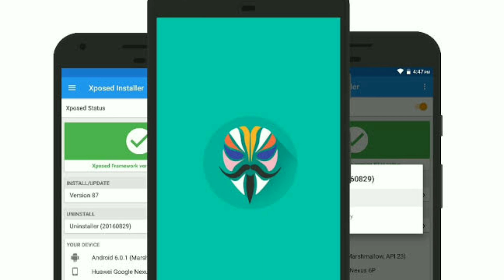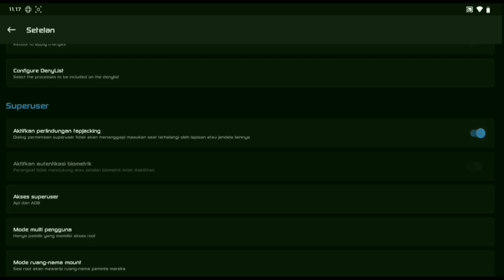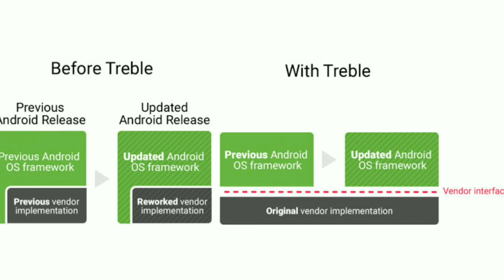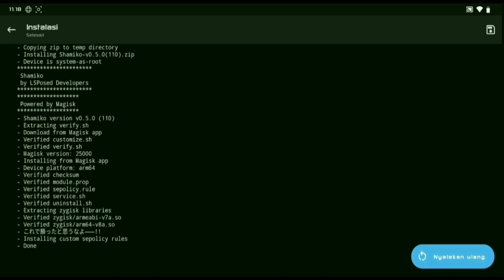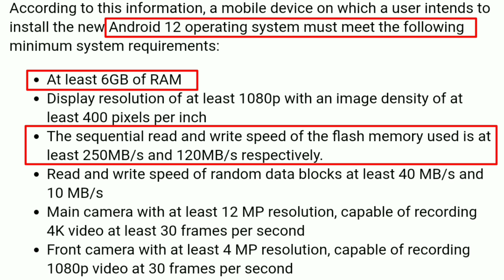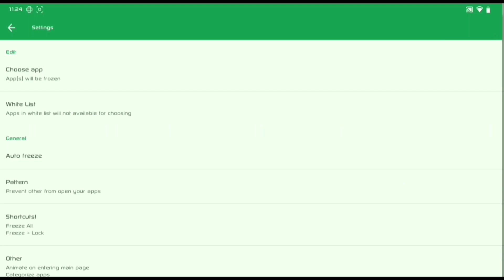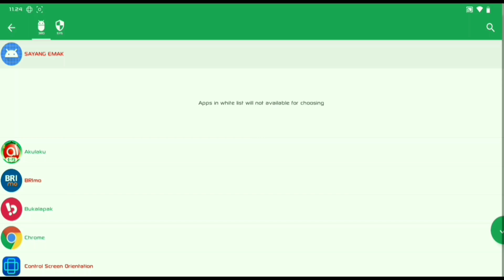Yakin Berani Pasang Magisk Manager 25? Jangan Nyesel Belakangan!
YAKIN MAU PASANG MAGISK MANAGER 25 ?